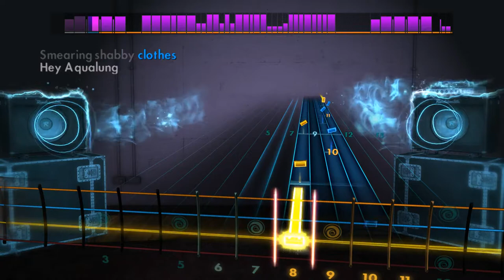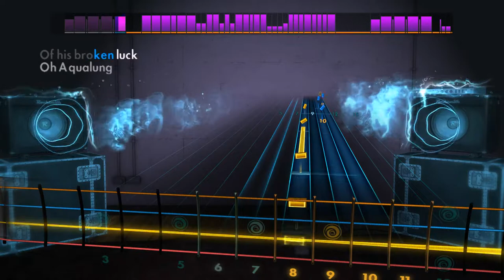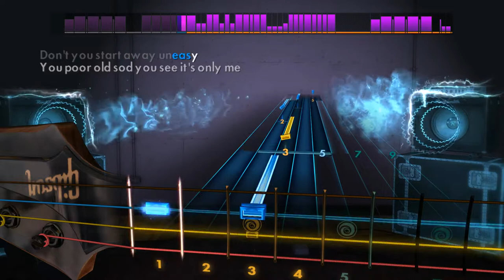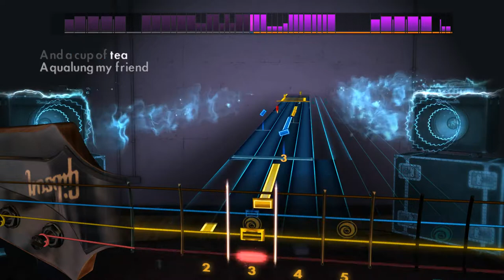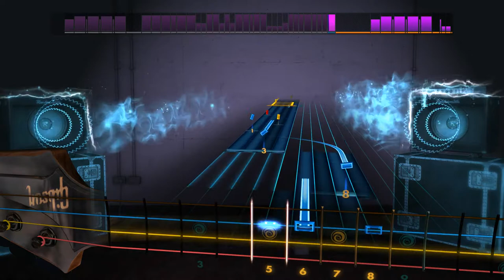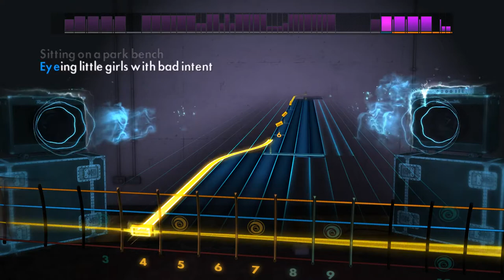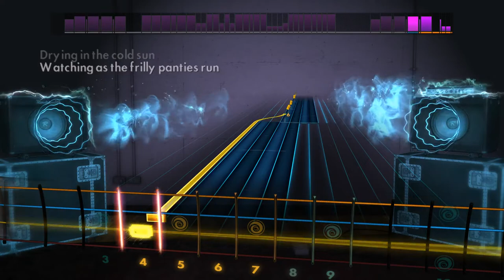Aqualung - Jethro Tull - Rocksmith 2014 - Bass - DLC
70s Mix Song Pack III

Play "Radar Love", “Aqualung”, and "We’re An American Band" on any electric guitar or bass. Each song includes a new authentic tone.